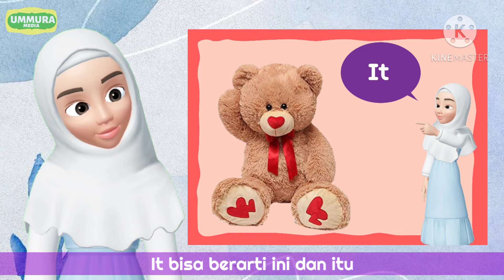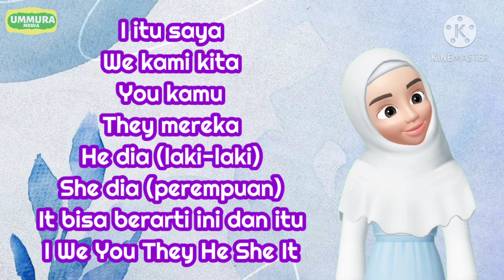Lagu I We You They - Subject Pronoun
English Sing for Kids
Ummura Media
Link Pinterest for Subject Pronoun Flashcard - Download for free

LIRIK bisa di Screenshot di video yaa...

Semoga bermanfaat ya Sahabat Ummura 😊